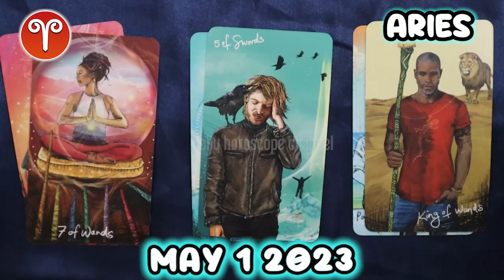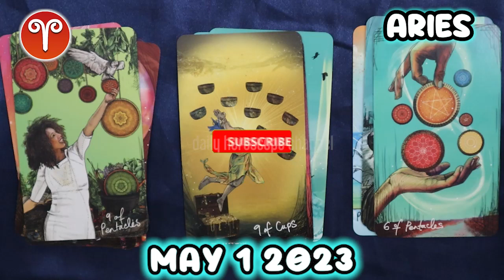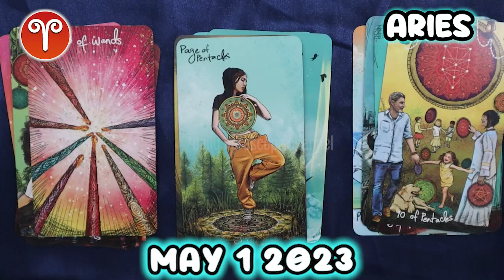❎ HOROSCOPE FOR TODAY ❎ aries daily HOROSCOPE May 1 2023 ❤️ 🌞 tarot horoscope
Aries daily horoscope  May 1, 2023
Daily horoscope aries 1 May 2023
Horoscope aries May 1, 2023